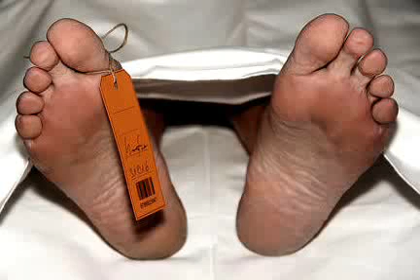After Death shaykh Ahmed Ali